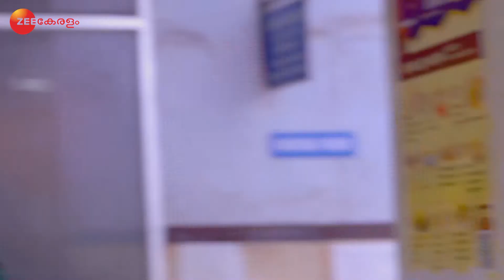Karthika Deepam | Ep.173 | അരുണിനെ ശാസിച്ച് ദേവ | Full Episode | Zee Keralam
Show Name : Karthika Deepam
Producer/Star Cast : Mahesh Kozhencherry, Vivek Gopan, Vijitha, Snisha
Episode No : 173

Click here  watch Webisode on YouTube ►PLzxfM4HUb3kj_X-xX7kwgdcg8sLSL5kqP
Click here  watch Quick Recap on YouTube ►PLzxfM4HUb3khGJ_RkHicwtdseDQqz3hur
Click here  watch HIghlight on YouTube ►PLzxfM4HUb3khypb0CcoaJY4NgcR6m5zxX
Click here  watch Week In Shorts on YouTube ►PLzxfM4HUb3kjOvIjyKnWIdKZ8c3TxHiWw